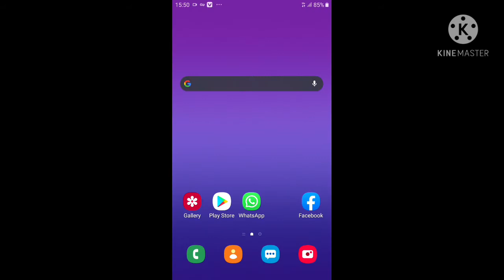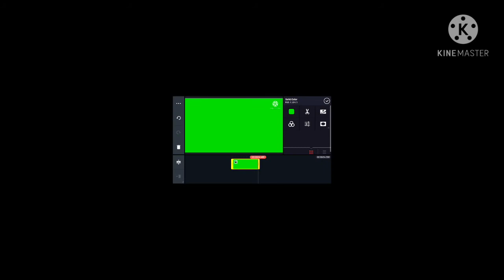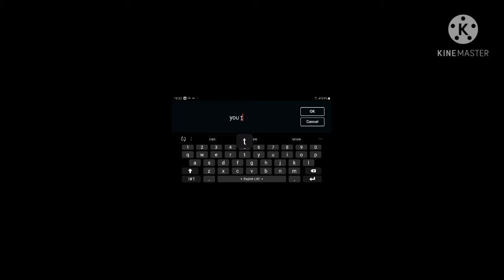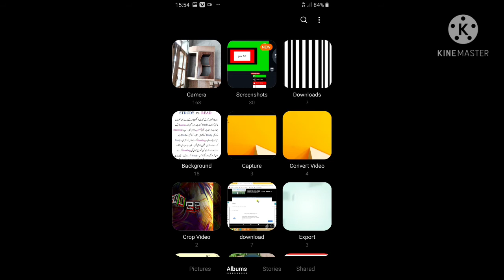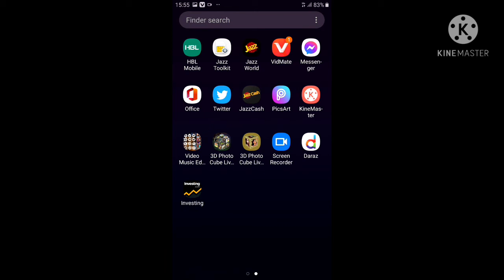how to creat 3d animation. 3d animation ko kistraha banyan jata hay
in this vedio you learn that how you can learn 3d animation.
how to creat 3d animation, how to creat 3d structure, 3d komanay walay structure ko kistrha bnaya jata hay
how to create 3d animation
how to make animated videos on pc
muvizu animation tutorial
muvizu animation tutorial download
muvizu animation tutorial for beginners
how to create 3d animation in mobile
3d animimation full video

welcom to kpk IT section in this channel you can learn all the computer skills